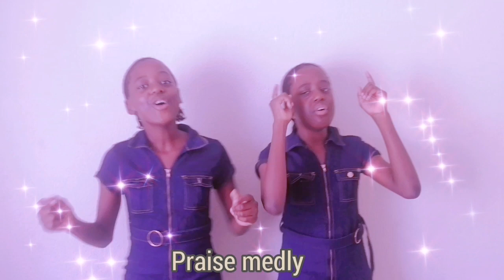Worship Medly(You Are The Most High God & Mambo Sawasawa)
Holy Of Holies Worship